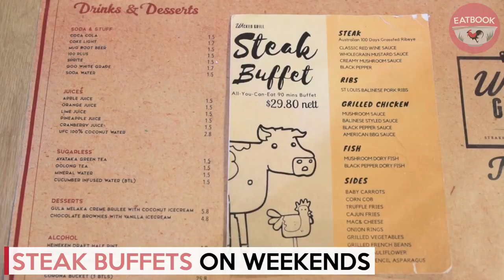Wicked Grill - Weekend Steak Buffet At $29.80 Nett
This grill house at Tanjong Katong offers weekend steak buffets at $29.80 nett! Aside from steak, you'll also get free-flow ribs, fish, chicken, and sides such as mac and cheese and truffle fries.

Wicked Grill is not a halal restaurant.

This was a media tasting at Wicked Grill.